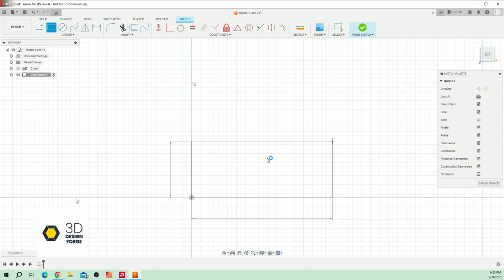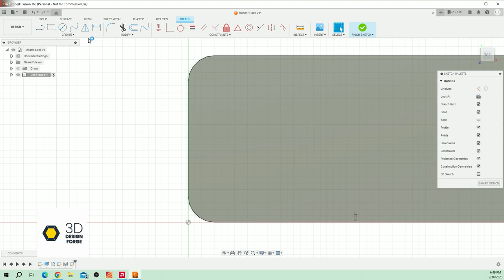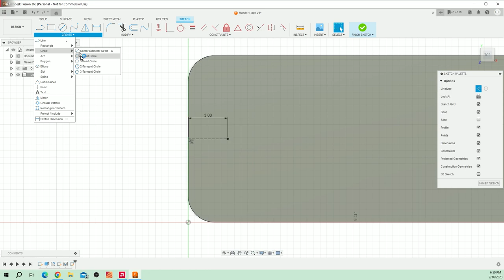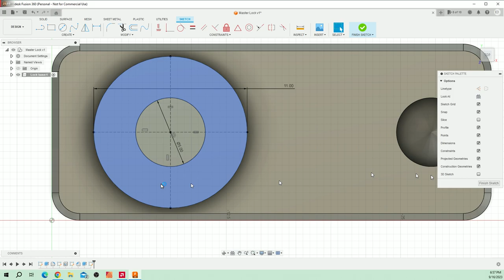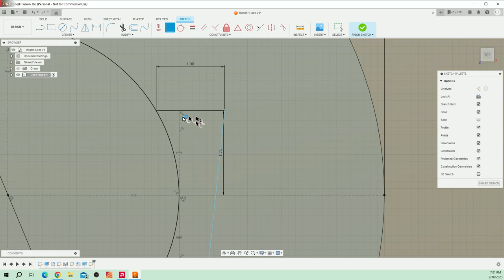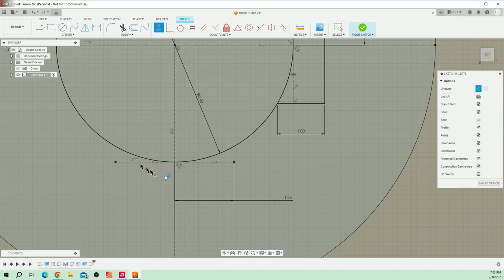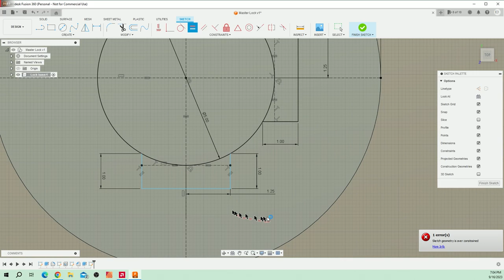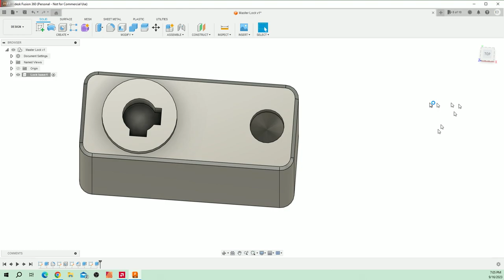3D Modeling of a lock | Part 1 | Lock body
3D Modeling and design of a number pad lock using Fusion 360. This is part 1 showing how to make the body.